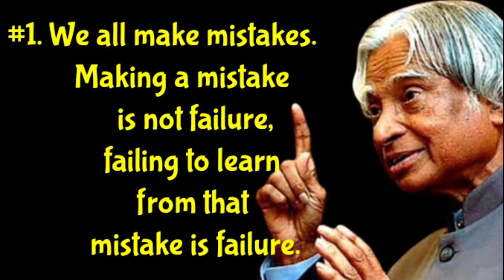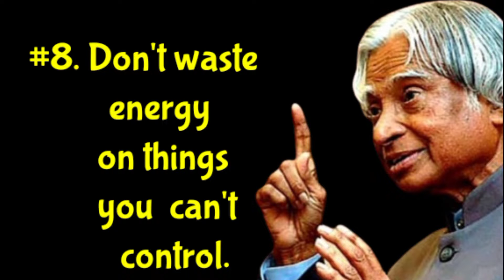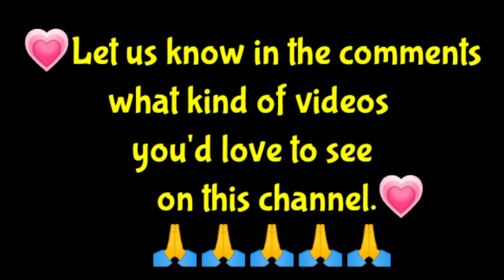How To Become Mentally Strong in Life || Secret To Become Mentally Strong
Published:- 31July 2022

⚛️Always keep connection with us to make yourself get into a better life.

                 VANDE MATRAM
                  🙏 "Jai Hind"🙏